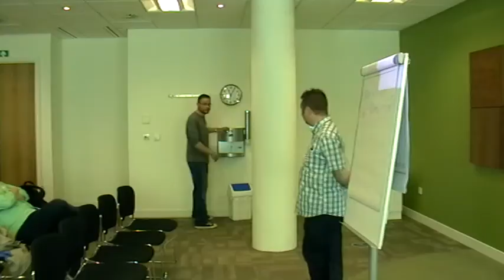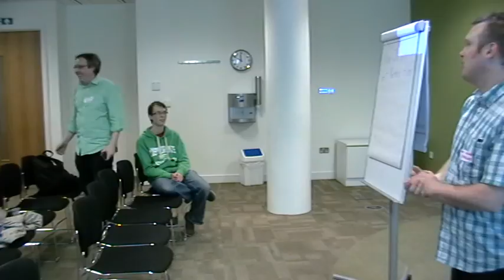"How do we get people to come" Session at LocalGovCamp 2011 - led by Kev Campbell-Wright